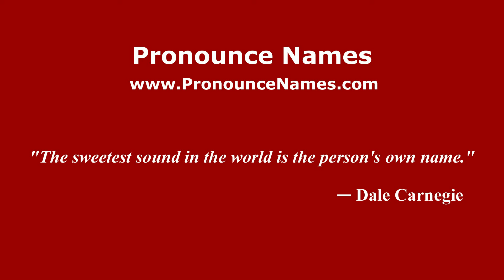How to pronounce Jean (Spanish/Argentina) - PronounceNames.com